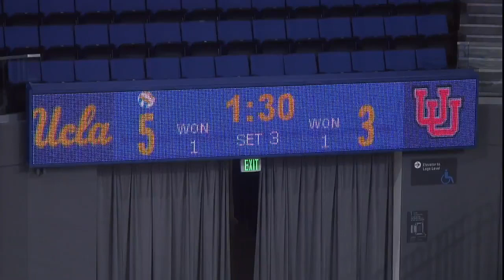UCLA Highlights in Win vs. Utah (3/12/21)